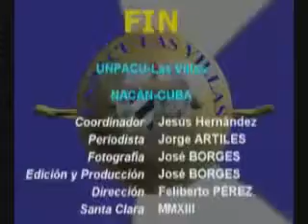Robeisi Zapata Activista de UNPACU Las Villas en Huelga de Hambre